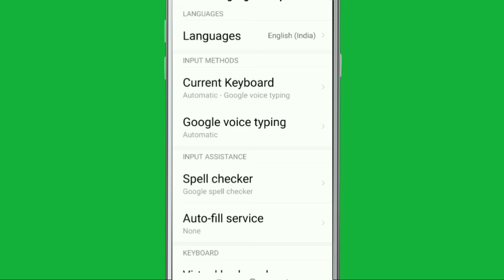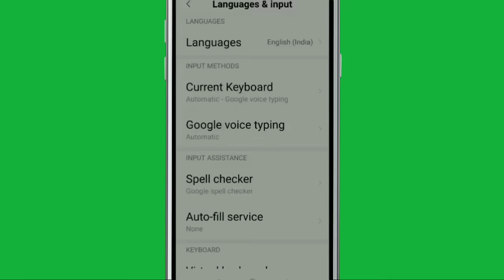Redmi Me Keyboard Nahin Aa Raha | How To Fix Keyboard Not Showing Problem in Redmi 5A | Note 5 Pro